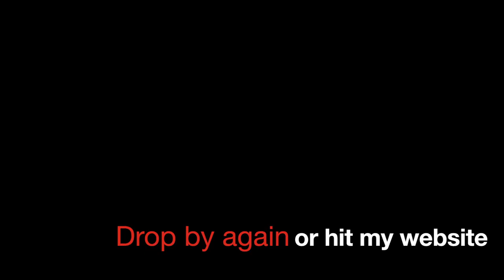Drum Track 129 BPM Country groove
Backing track, drums only, country feel. this is at 129 bpm but I have played the rhythm at half time (effectively 64.5 bpm). If you like this rhythm or there is another rhythm you would like to hear or play along with, let me know and I will see what I can do. and tell me what you are thinking of. If you do happen to go to the website, please visit the community page while you are there.

I would love to hear from you all.